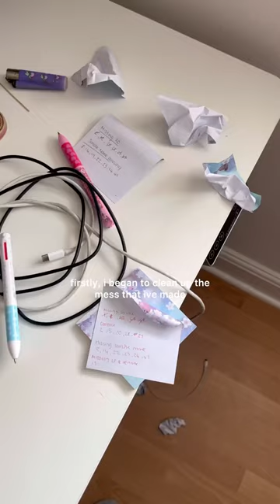get unready with me from a day of working🤓